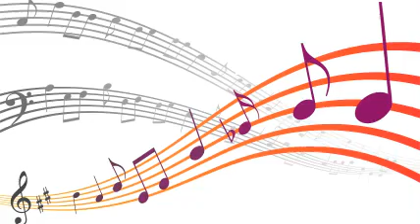The Milt Herth Trio - Whistler And His Dog.